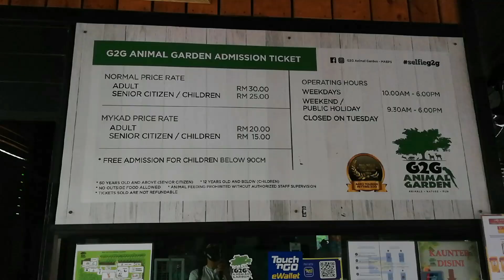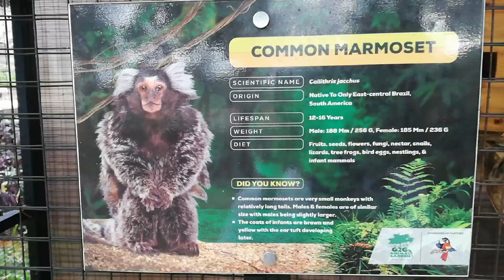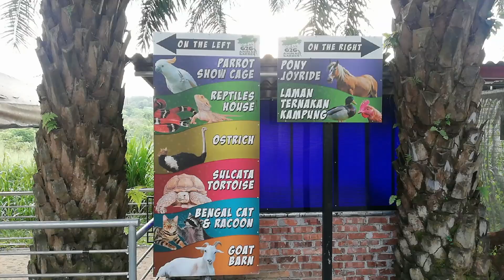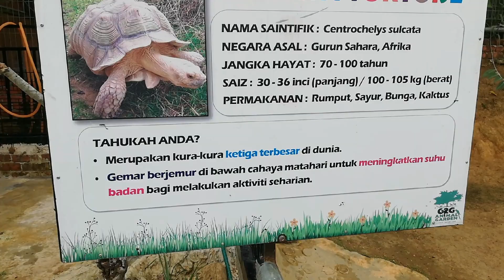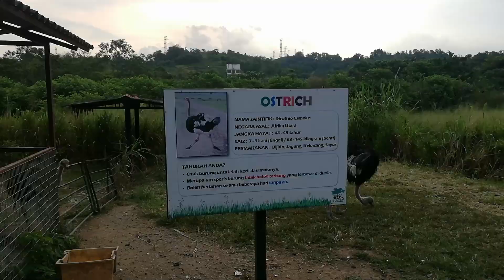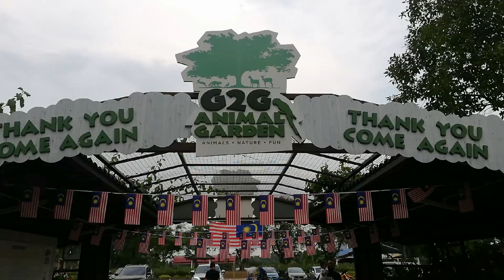G2G ANIMAL GARDEN | MINI ZOO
Terletak di maeps serdang.
Salah satu tempat menarik untuk dikunjungi oleh keluarga pada hujung minggu & cuti umum. G2G animal garden menempat lebih kurang 60 spesis haiwan eksotik & tempatan. Menerapkan konsep terbuka yg mana pengunjung dapat melihat secara dekat haiwan yg ada disini.

Informasi berguna buat semua pengunjung terutama kanak kanak & memberi pendedahan mengenai haiwan serta pengalaman yg menarik buat mereka.